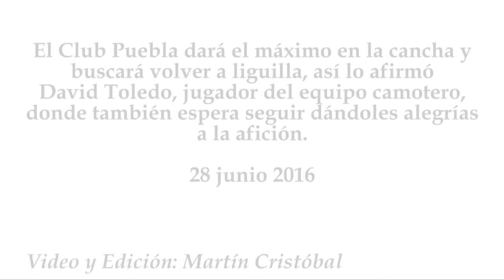Tenemos un equipo muy competitivo: David Toledo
El Club Puebla dará el máximo en la cancha y buscará volver a liguilla, así lo afirmó David Toledo, jugador del equipo camotero, donde también espera seguir dándoles alegrías a la afición.
28 junio 2016